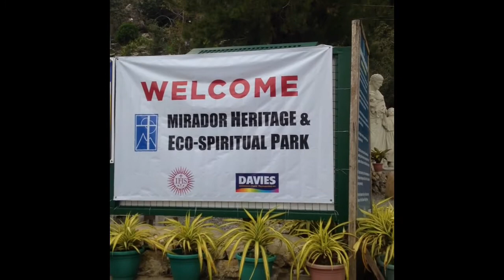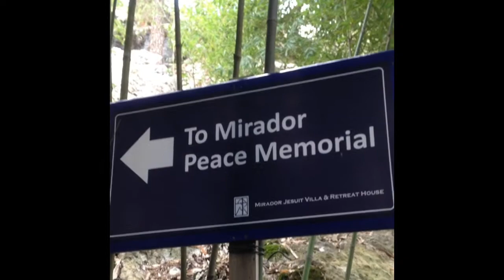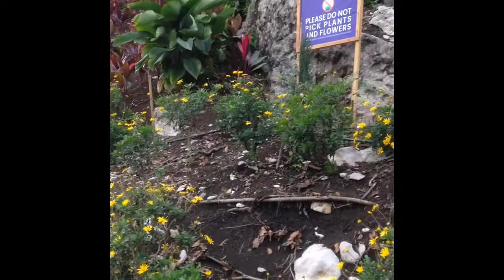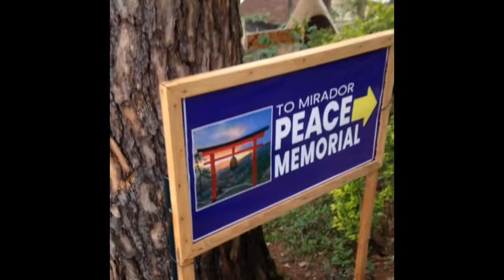Mirador Heritage & Eco-Spiritual Park Vlog💖🎀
We're pretty new to vlogging, so there's always room for improvements😊
We will improve, so please support us pips:🥰💗